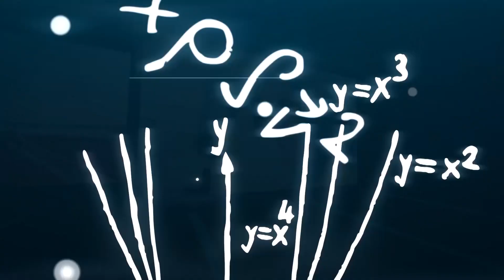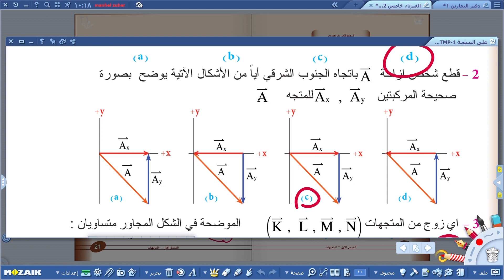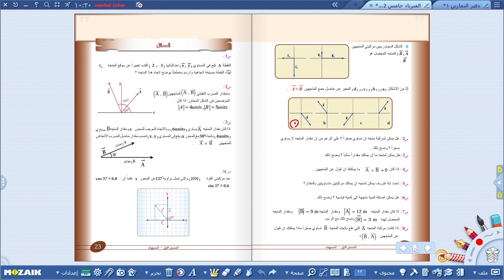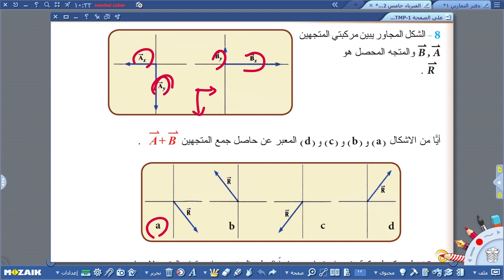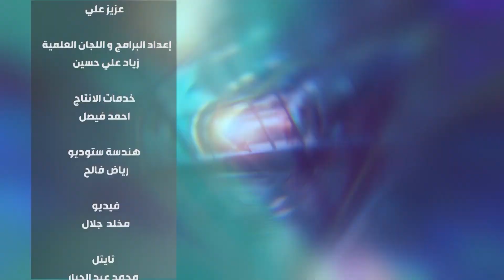فيزياء الخامس العلمي -المتجهات حل اسئلة الفصل ج7